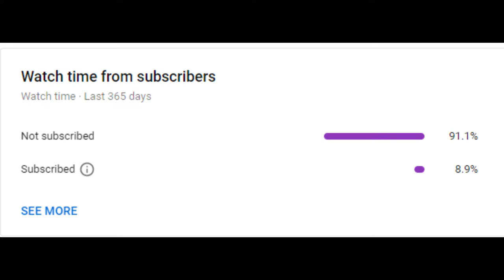This is What 10,000 Hours of Sniping Looks Like